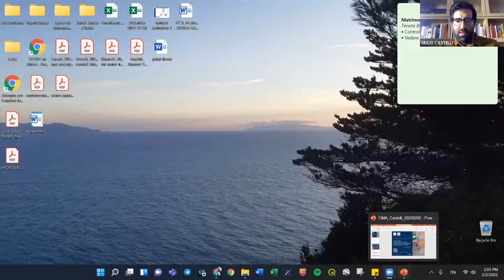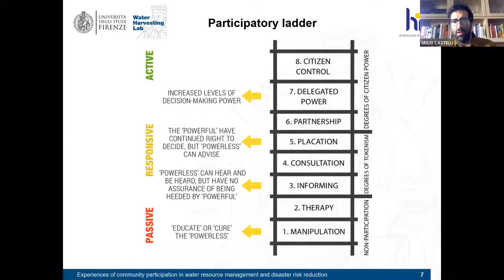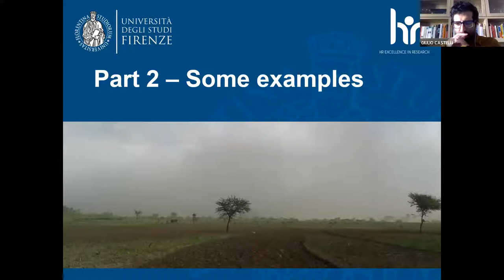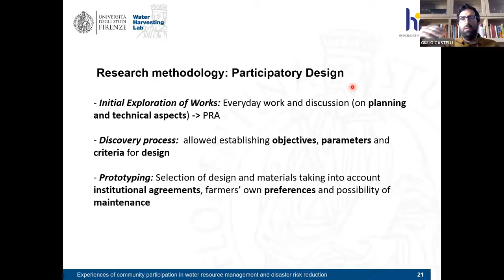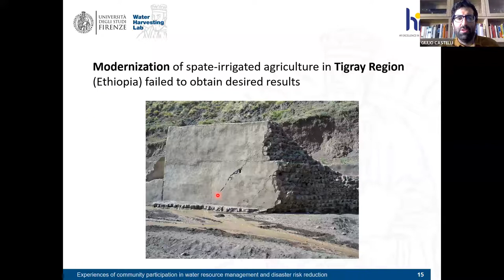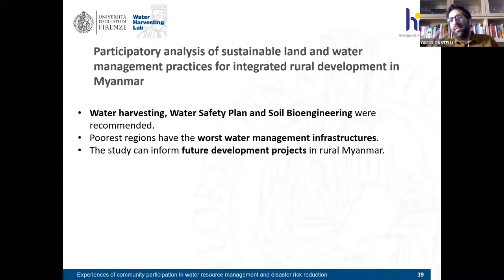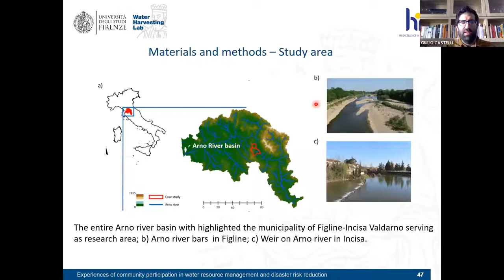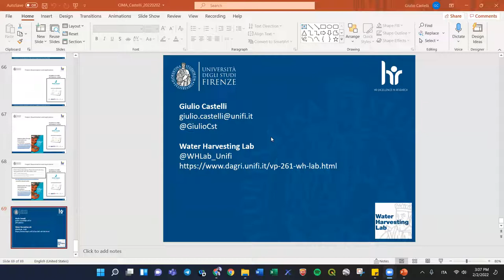Experiences of community participation in water resource management and disaster risk reduction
With Giulio Castelli (PhD), University of Florence, Water Harvesting Lab, Department of Agriculture, Food, Environment and Forestry (DAGRI).

Community engagement is fundamental to enhancing a proactive approach to disaster risk reduction, as well as developing sustainable and integrated water resource management. Moreover, in contexts where data availability is limited and where extreme climate conditions determine specific hydrological and meteorological patterns, the participation of local communities and other stakeholders is key to informing water management strategies.
This talk introduces the role of participatory approaches in water resource management and disaster risk reduction, focusing on specific tools useful for different contexts, sharing experiences from Ethiopia, Myanmar, and across Europe.